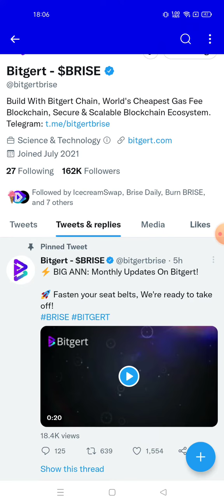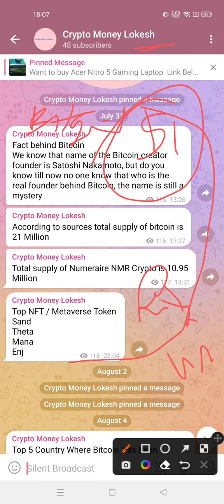Bitgert Coin News Today | Bitgert Price Prediction | Bitgert BRISE Crypto Analysis 99700X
keywords related to Bitgert Brise Cryptocurrency

bitgert crypto
bitgert brise
bitgert brise price prediction
bitgert token price prediction
bitgert brise prediction
bitgert prediction